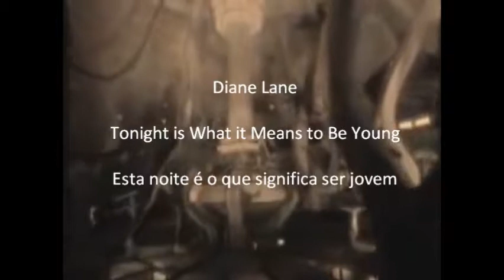Diane Lane - Tonight is What it Means to Be Young legendado.2 (Dr Who Tribute)